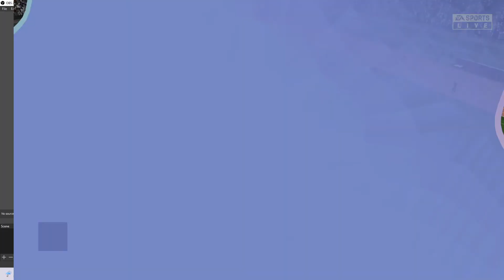Fifa 23 | AC Milan vs Spurs | Champions League Final | Xbox X/PS5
Fifa 23 next generation gameplay where AC Milan take on Spurs/Tottenham Hotspur in the Uefa Champions League final. This was recorded on the Xbox Series X games console which is exactly the same as the PS5 (PlayStation) graphics and features wise. Recorded at 60fps.

AC Milan vs Spurs
Champions League Final
Xbox X/PS5

About Fifa 23
EA Sports FIFA 23 brings even more of the action and realism of football to the pitch in The World's Game.
Advances in HyperMotion2 Technology driven by twice as much real-world motion capture help to create more true football animation than ever before in every match. Play the biggest tournaments in football with both the men's and women's FIFA World Cup coming to FIFA 23 during the season, play as women's club teams – powered by dedicated HyperMotion2 animation – for the first time ever, plus enjoy cross-play features that make it easier to play against friends.
Enjoy a new way to play and build your dream squad in FIFA Ultimate Team with FUT Moments and a revamped Chemistry system or live out your football dreams in Career Mode as you define your personality as a player and manage as some of football's most famous names. In Volta Football and Pro Clubs, bring more personality to the pitch with new levels of customisation and enhanced street and stadium gameplay.
However, you play, experience The World's Game with over 19,000 players, 700+ teams, 100+ stadiums, and over 30 leagues - including the UEFA Champions League, Premier League, new Barclays FA Women's Super League and France D1 Arkema with unrivalled authenticity in FIFA 23.

Cheers,

Wayne Jackson (Wayne Jackson Gaming)